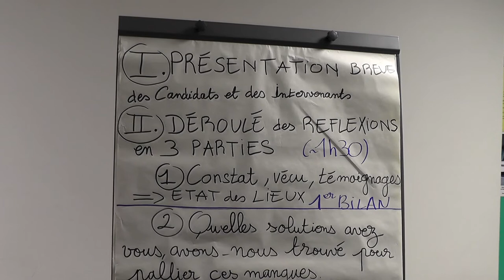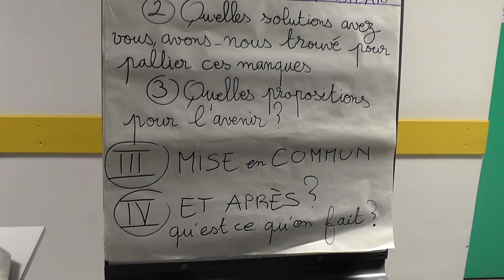soirée santé pont d'Aubenas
à l'appel des candidats des cantonales (Aubenas 1 et 2) ensemble pour l’Ardèche : une soirée de discussions mise en commun sur le constat de la désertification médicale : et maintenant que fait-on ?